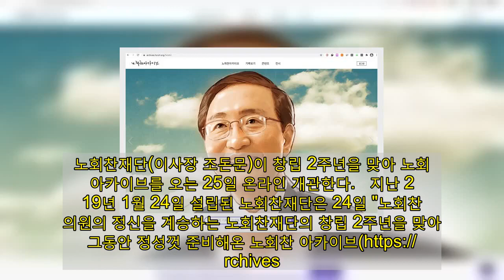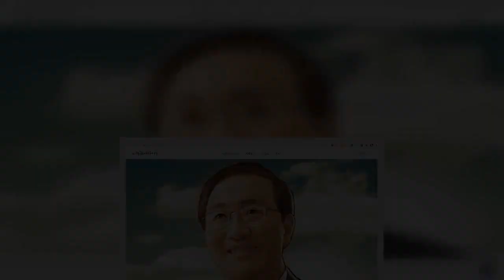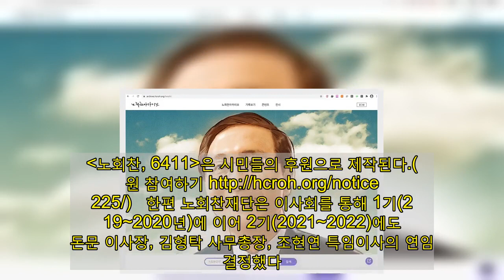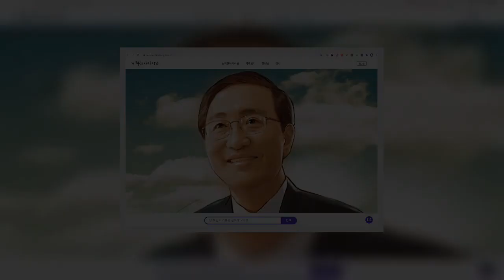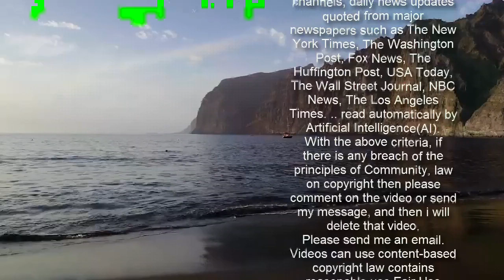노회찬재단 설립 2주년...노회찬 아카이브, 노회찬 다큐, 노회찬 평전 등 계획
노회찬재단(이사장 조돈문)이 창립 2주년을 맞아 노회찬 아카이브를 오는 25일 온라인 개관한다.   지난 2019년 1월 24일 설립된 노회찬재단은 24일 "노회찬 의원의 정신을 계승하는 노회찬재단의 창립 2주년을 맞아 그동안 정성껏 준비해온 노회찬 아카이브 온라인 개관한다"며 "노회찬 아카이브는 고(故) 노회찬 의원이 전 생애에 걸쳐 남긴 소중한 기록을 정리, 보존, 서비스하는 디지털아카이브다"라고 전했다.   노회찬 아카이브 개관을 통해 1990년 국가보안법 위반으로 재판 받을 당시의 공소장과 최후진술서, 판결문 등도 공개된다. 이밖에 백일사진, 생활기록부 등의 기록과 마들연구소 활동기록, 의정활동기록물 중 삼성X파일 관련 기록물의 목록 등 5600여개의 기록물을 열람할 수 있다.   또한 노회찬재단은 노회찬 의원 서거 3주기를 맞이해 오는 3월에 노회찬 음식천국(가제)을 발간하고, 7월에 노회찬 평전 발간 및 다큐 영화 노회찬, 6411을 개봉한다고 밝혔다. 노회찬재단이 명필름과 함께 제작하고 있는 다큐 영화 노회찬, 6411은 전주국제영화제(4.29.~5.8.)에서 월드 프리미어 상영을 하고, 7월 23일 3주기를 즈음해 극장 개봉을 할 예정이다. 노회찬, 6411은 시민들의 후원으로 제작된다.(후원 참여하기 한편 노회찬재단은 이사회를 통해 1기(2019~2020년)에 이어 2기(2021~2022)에도 조돈문 이사장, 김형탁 사무총장, 조현연 특임이사의 연임을 결정했다. 나순자 위원장(보건의료노조), 문종찬 소장(한국비정규직노동센터), 민정연 팀장(희망의 노래 꽃다지), 조승수 전의원(17대, 18대 국회의원)을 신임 이사로 선임했다. 노회찬 정치학교 교장은 김윤철 경희대학교 교수가 맡는다.   조돈문 이사장은 “지난 2년 많은 분께서 마음을 모아주셔서 노회찬재단이 자리를 잡을 수 있게 된 점, 감사드린다. 노회찬의원이 이름을 불러주었던 6411번 버스의 투명인간들, 그분들이 행복하게 살 수 있는 세상을 만들기 위한 사업들을 차근차근 추진해가도록 하겠다"고 밝혔다.   김형탁 사무총장은 "2021년은 재단의 안정적인 토대 구축과 함께 노회찬 정치가 가진 현재의 의미를 밝히는 데 집중할 계획"이라고 밝혔다.  ⓒ노회찬재단